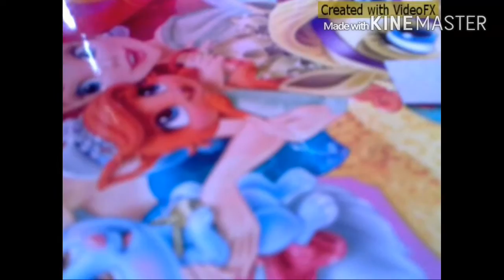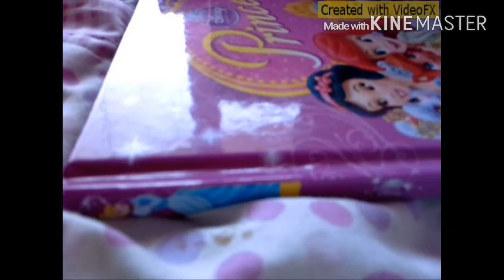Scootaloo | The Mini Movie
Poor Scootaloo! Luckily, she has Dashie now!